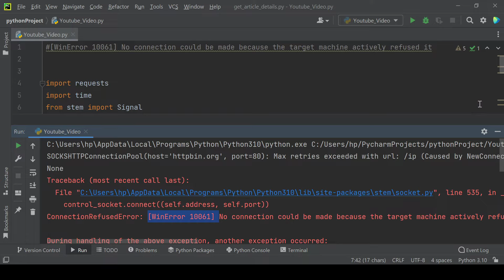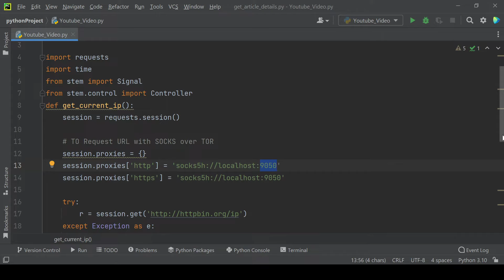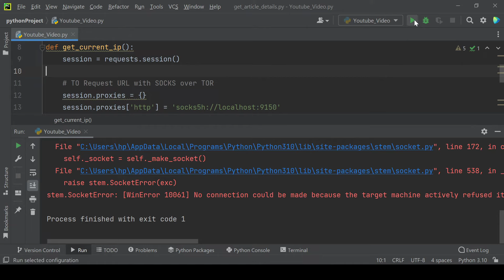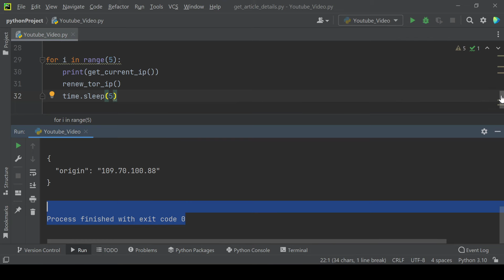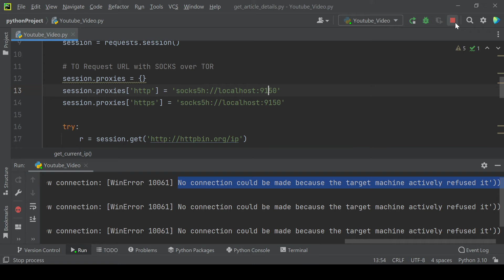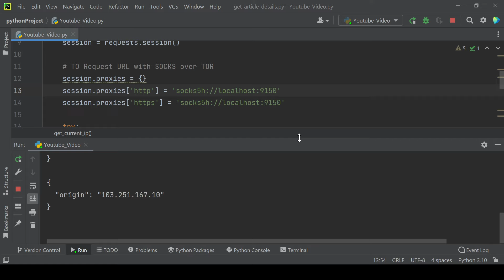[WinError 10061] No connection could be made because the target machine actively refused it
This video is about  [WinError 10061] No connection could be made because the target machine actively refused it and how to solved win error 1006 using correct socket ports.
win error 10061 is 'connection refused. because there was nothing listening at the IP and the port you trying to connect , hence we need to fix port in order to fix this error.

here is exact code i used for this video demonstration

import requests
import time
from stem import Signal
from stem.control import Controller
def get_current_ip():
    session = requests.session()

    # TO Request URL with SOCKS over TOR
    session.proxies = {}
    session.proxies['http'] = 'socks5h://localhost:9150'
    session.proxies['https'] = 'socks5h://localhost:9150'

    except Exception as e:
        print(str(e))
    else:
        return r.text

def renew_tor_ip():
    with Controller.from_port(port=9051) as controller:
        controller.authenticate(password="wrongpassA3D701AD684053EC4C")
        controller.signal(Signal.NEWNYM)

for i in range(5):
    print(get_current_ip())
    renew_tor_ip()
    time.sleep(5)

codefix.in

here are the error i got while i was working on it
stem.SocketError: [WinError 10061] No connection could be made because the target machine actively refused it

SOCKSHTTPConnectionPool(host='anysitenamegoeshere', port=80): Max retries exceeded with url: ip (Caused by NewConnectionError('urllib3.contrib.socks.SOCKSConnection object at 0x0000021D4BF78190: Failed to establish a new connection: [WinError 10061] No connection could be made because the target machine actively refused it'))
None .

▶▶▶Learn More◀◀◀

▶▶▶Learn More◀◀◀